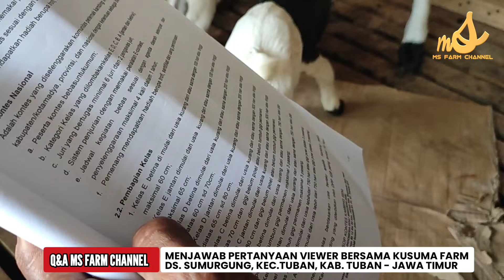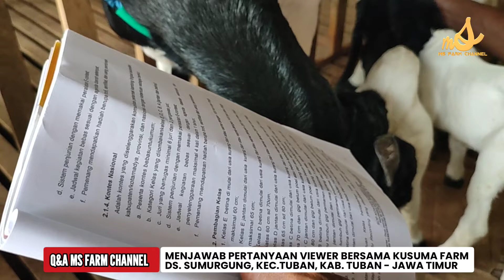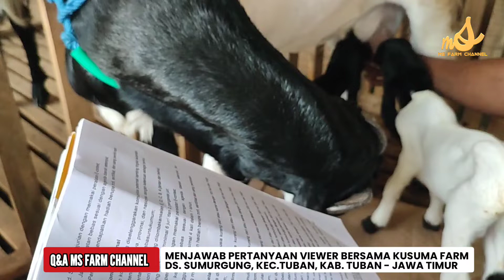Q&A MS FARM‼️UKURAN KELAS KONTES KAMBING SENI PERANAKAN ETAWA 2023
Terimakasih banyak:
Dari Kandang "KUSUMA FARM"
Ds. Sumurgung, Kec.Tuban, Kab.Tuban Jawa Timur